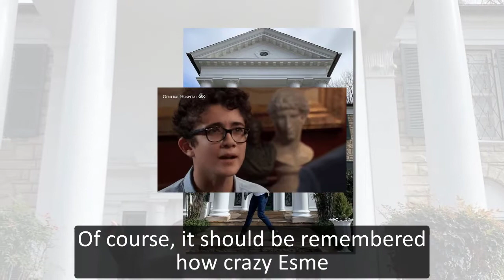General Hospital Shocking Spoilers Esme makes a surprise to kill Nikolas, free her herself